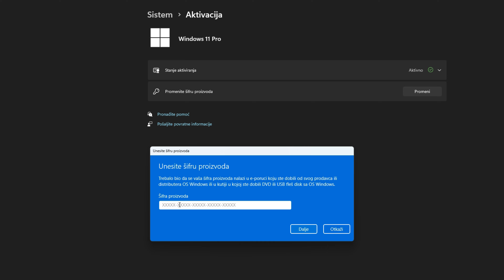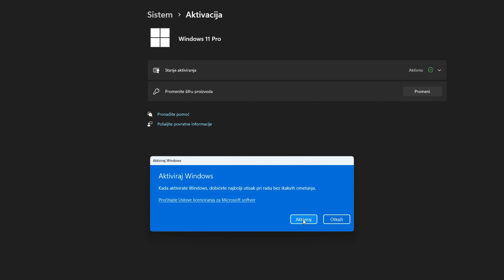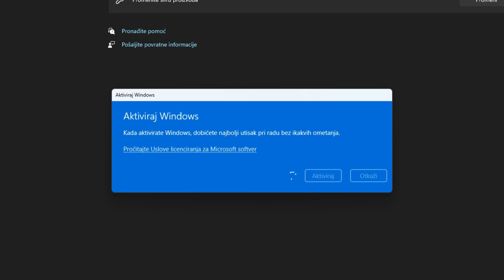Razer Kraken X Lite ponovo na testu! Rockors recenzija!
KUPON ZA UŠTEDU - DOVLA